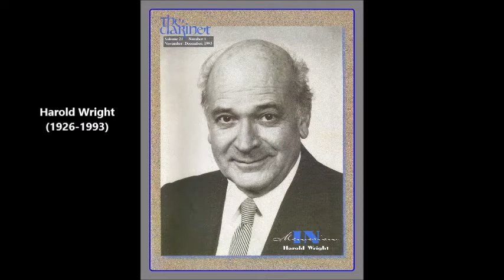Mozart's "Symphony 39" (mvts. 1 & 2) -- Pablo Casals conducts Marlboro Festival Orch.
Pablo Casals conducts Mozart's "Symphony No. 39, in E-flat Major, K. 543" (mvts. 1 & 2), in a live concert recording, with the Marlboro Festival Orchestra.  ***The legendary Harold Wright is the principal clarinetist.  EVETS KRALC PRODUCTIONS